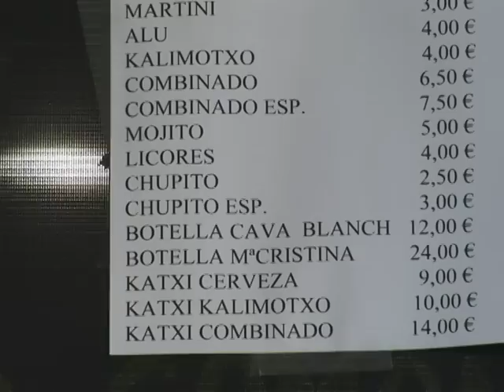Espagne: à Pampelune, le succès de la fête formule low-cost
Pampelune, la capitale de la Navarre, accueille jusqu'au 14 juillet plus d'un million de visiteurs, des fêtards venus du monde entier pour profiter de neuf jours de festivités sans interruption: concerts, alcool et courses de taureaux. Pour beaucoup, budget serré oblige, une formule s'impose: acheter de l'alcool au supermarché pour éviter de consommer dans les bars où les boissons sont plus chères, et passer nuit à la belle étoile. Durée: 01:35